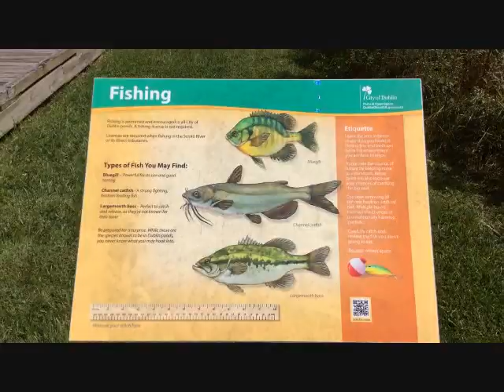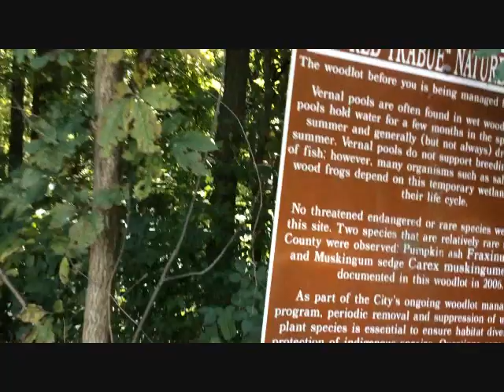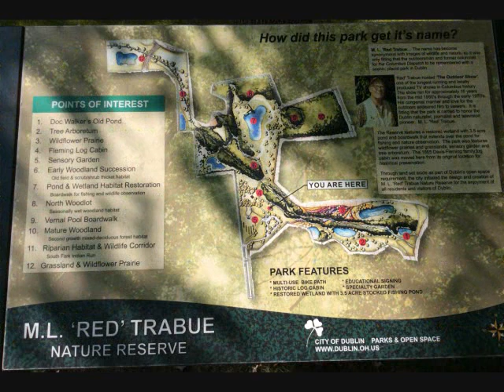ML Red Trabue Nature Preserve: Wetlands